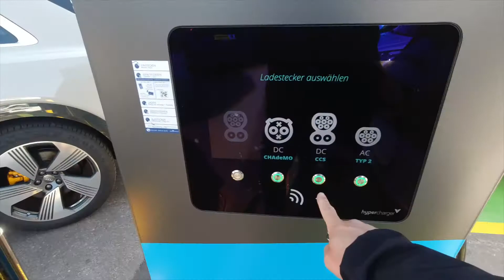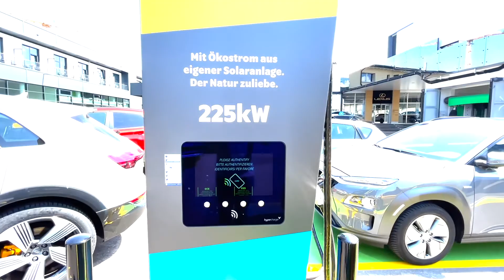Ladecheck am Schnellader Fiat 500e mit Ladekurve by Auto Welt von Rotz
Die Nummer 1 für E-Mobilität. Nicht nur das grösste Angebot an E-Fahrzeugen in der ganzen Schweiz. Sondern auch einen der schnellsten Hypercharger findet man in der Auto Welt von Rotz.

Alpitroniq 225kW Charger bis 1'000Volt sind ein klares Statement zur Mobilität der Zukunft. Mit Cafe/Bistro wird dein Aufenthalt zum Genuss und der Fiat 500e ist in 26Minuten auf von 10 auf 80% geladen. Komm vorbei und tauch ein in die Auto Welt von Rotz in der schönen Ostschweiz.